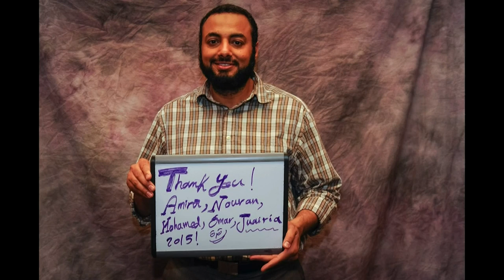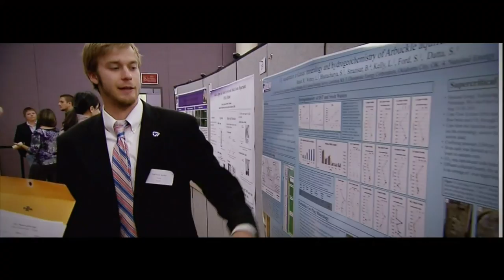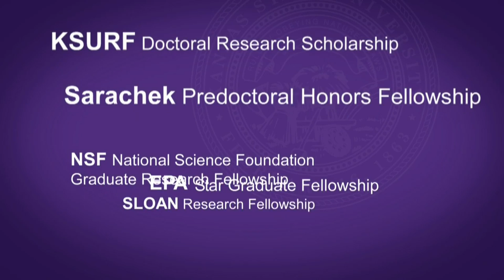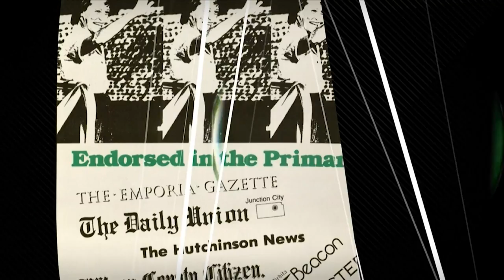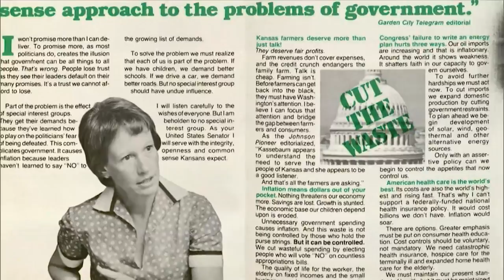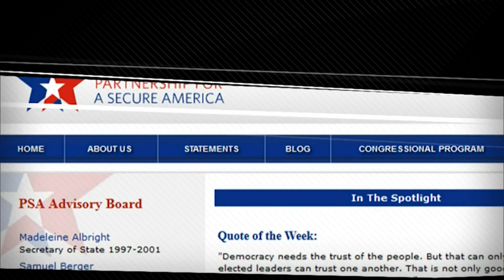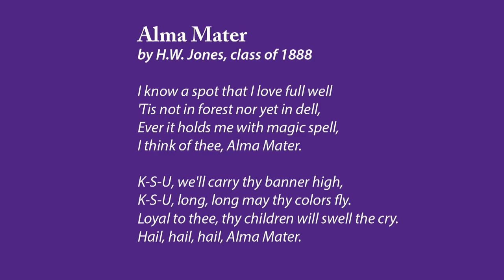K-State Commencement - Spring 2015 | Graduate School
Commencement Ceremony Schedule:

Technology and Aviation, 10 a.m., Student Life Center, K-State Salina

Graduate School, 1 p.m., Bramlage Coliseum
Veterinary Medicine, 3:30 p.m., McCain Auditorium